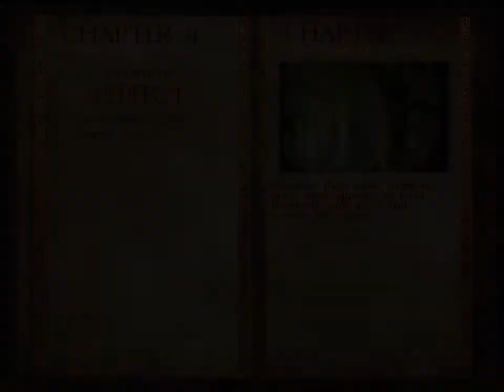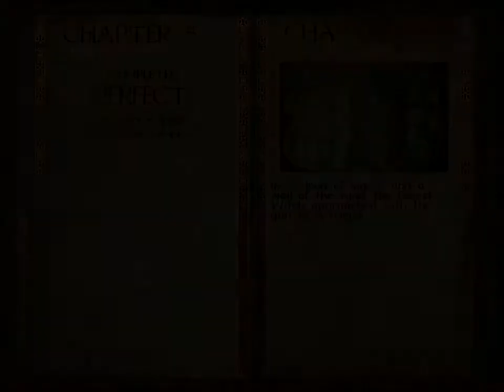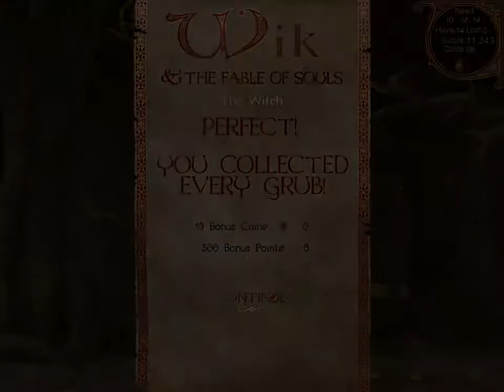Wik and the Fable of Souls ... (PC) [2004] Gameplay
Wik and the Fable of Souls PC gameplay.
Recorded with a Elgato Game Capture HD.